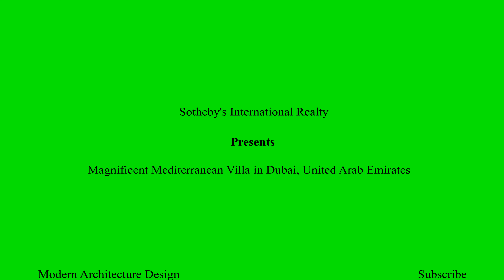Mediterranean Villa in Dubai, United Arab Emirates 4K | Modern Architecture Design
The villa is located in the most desirable part of the Dubai Hill, the famous 'Street of Dreams'. The villa backs onto The Dubai Hills Golf Course. The villa is elegantly designed with 9 Bedrooms in a Mediterranean style family home with a fantastic land of 30,951 Sq.Ft. with views of the Dubai Hills golf course and the lake. As you walk into the double-height grand entrance, looking through to the infinity pool and lush greenery and golf course views. The stunning natural stone flooring leads you to the German show kitchen with Carrara marble and a creative island placed in the middle. Utility room and wet kitchen are located just behind with access to the maid's quarters and for extra convenience, it is equipped with a separate food elevator that operates from the basement to the first floor. Most bedrooms have large walk-in wardrobes. The 9 bedrooms are big and bright, with a luxurious finishings with en-suite bathrooms. A cinema, wine cellar, entertainment room, Luxury Bar, gymnasium and a spa with 7 star Hotel standard steam, Sauna & Jacuzzi are all located in the basement, alongside the discrete underground parking enough to fit 6 cars. It also further staff quarters with a lounge and Kitchen. The home comes fitted with an elevator connecting all levels. The Villa's orientation is excellent for Vastu Buyers. Located within a short walk is the Dubai Hills Golf Club. Residents of Dubai Hills can conveniently access the high-end shopping promenade and fine dining restaurants located within their community while being close to the iconic commercial center, world-class hotels, healthcare facilities, educational institutions and a wide range of food & beverage outlets within Dubai Hills Estate.

Property ID: 7LVDXV

✅𝗦𝗮𝗹𝗲 𝗔𝗴𝗲𝗻𝘁 & 𝗖𝗿𝗲𝗱𝗶𝘁 :

Presented by Gulf Sotheby's International Realty